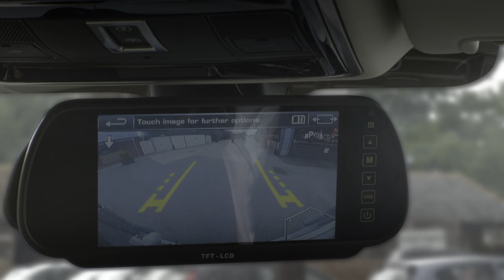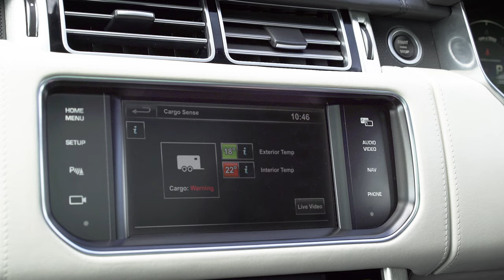Land Rover Demonstrate Pioneering See Through Trailer Research - Unravel Travel TV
Land Rover is developing a see-through trailer concept that would completely remove the blind spot created when towing a caravan or trailer. This transparent view would allow the driver to clearly see vehicles coming up behind and help driver confidence by improving visibility whilst manoeuvring.

The prototype ‘Transparent Trailer’ system fitted to a Range Rover combines the video feed from the vehicle’s existing reversing camera with a video from a digital wireless camera that is placed on the rear of the trailer or caravan. The two video feeds are then combined to create the live video images that make the trailer behind appear see-through. When the trailer is coupled to the towing car, the live video feed would automatically appear in the rear view mirror inside the vehicle. When reversing, the driver would also be able to view the camera feed from the back of the caravan or trailer through the infotainment screen, with guidance lines calibrated to help reverse both car and trailer.

Cargo Sense is an innovative idea for an in-car trailer monitoring system designed to optimise cargo loading for safer towing. The prototype system combines a remote video camera inside the trailer and a mat of pressure sensors on the floor, that both link wirelessly to the towing vehicle. As well as helping customers load cargo evenly and uniformly, the pressure sensitive mat would detect if your load of boxes, antique furniture, a classic car or even a valuable horse is moving around the trailer in an unexpected or abnormal way whilst travelling. The system would send a ‘Check Cargo’ warning to the dashboard to alert the driver to an issue with the cargo, or a horse, before it becomes serious. Live video footage from the camera inside the trailer could then be made available through the infotainment screen in the vehicle.  A passenger would be able to view the footage via the dual screen whilst the vehicle is in motion. Alternatively, the driver could view the video while stationary to assess the situation in the trailer from the safety of the driver’s seat.

The Cargo Sense App allows the driver to check the status of both trailer and load remotely when the owner is away from the trailer. If a horse owner is away from the horse trailer whilst walking the course at an equestrian event for example, the system could automatically alert the owner via SMS if the horse is distressed, if the temperature inside has exceeded safe levels, or if the trailer is being tampered with.

Thousands of horses travel to equestrian events all over the world every year. Finding safer ways to transport them would reduce the potential for road accidents during the journey and injuries to horse and handler when they reach their destination. Serious accidents have been caused by a horse falling over inside the trailer or making the trailer sway excessively, or even forcing themselves out of the trailer doors. Animal physiologist Dr Emma Punt will work with the Royal Veterinary College on a research project to better understand horse stress and distress during travel and to see how Jaguar Land Rover’s Cargo Sense technology could be used to indicate horse distress. As well as testing a range of devices that measure the animal’s physical wellbeing inside a trailer, Dr Punt will validate how a pressure sensor mat could identify and locate hoof pressure to highlight if the horse has moved unexpectedly.